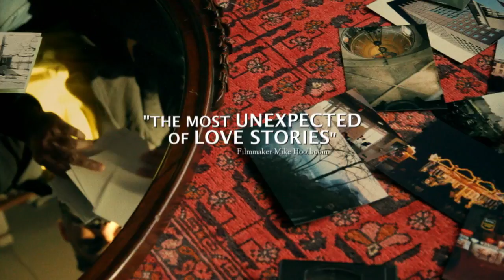Abu -- Exclusive Trailer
As a gay man, Filmmaker Arshad Khan explores his troubled relationship with his devout, Muslim, Pakistani father Abu. Khan documents his struggles with his sexual identity as his Muslim parents attempt to fit into Canada. Using family archives, pictures and movies, ABU is a revealing and deeply affecting portrait of a family’s tug-o-war between conservatism and liberalism that has greater implications for those choosing the west as their home.